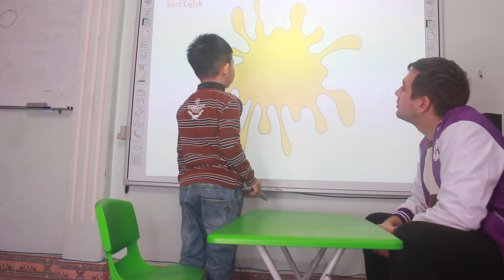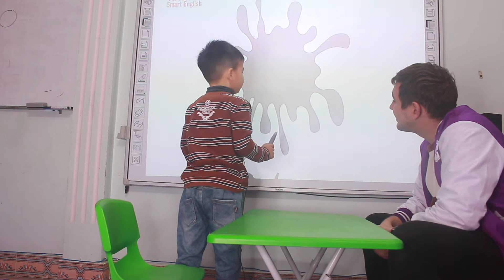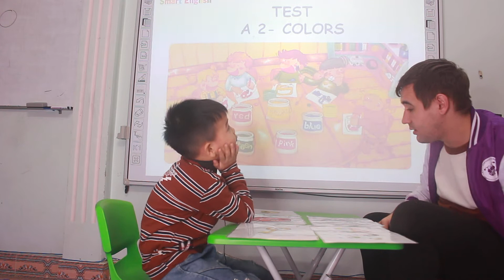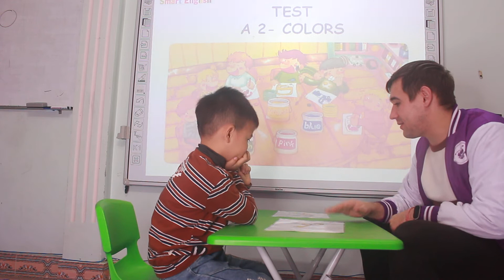Nguyễn Quang Anh - Ben - Monkey 4 - PSE A2 Colors- 17/1/2021